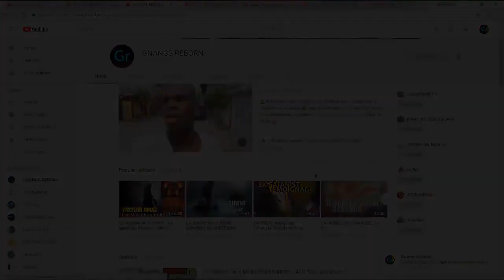Satan me Donna 600 000 Démons pour Attaquer le monde Et les Chrétiens